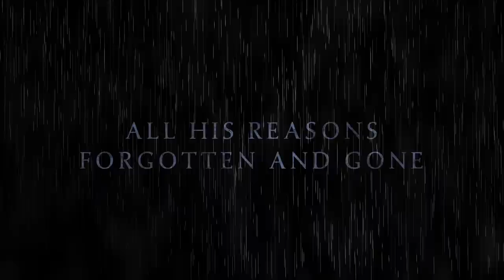BRYMIR - Ride On, Spirit (OFFICIAL LYRIC VIDEO)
In memoriam

Viktor Gullichsen - Lead Vocals
Joona Björkroth - Guitar & B. Vocals
Sean Haslam - Guitar
Jarkko Niemi - Bass & B. Vocals
Patrik Fält - Drums

Composed by Viktor Gullichsen
Arranged by Viktor Gullichsen & Joona Björkroth
Lyrics by Viktor Gullichsen & Jarkko Niemi

Recorded and mixed at Suomenlinna & JKB studios by Viktor Gullichsen & Joona Björkroth
Mastered by Svante Forsbäck at Chartmakers

Cover art by Claudio Bergamin